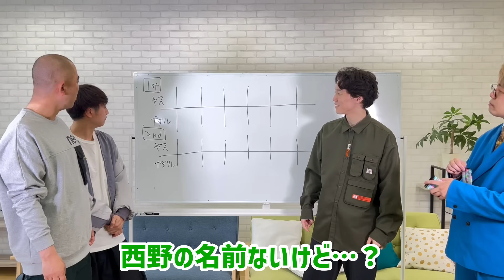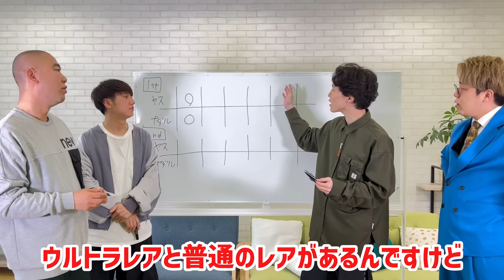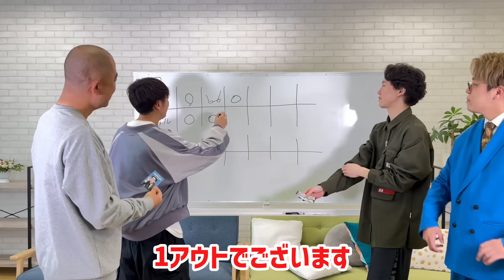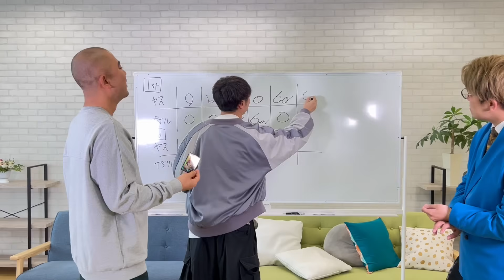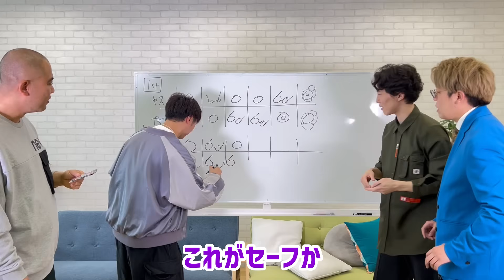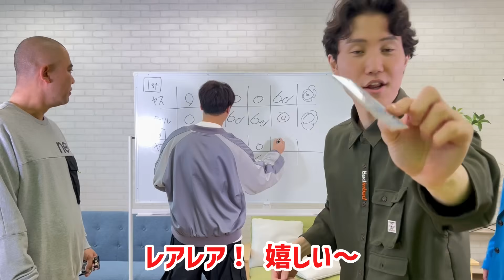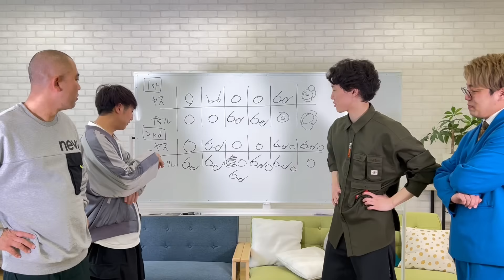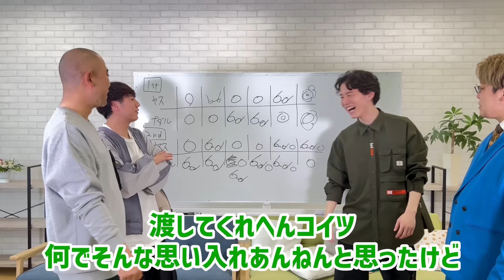【ドッキリ】マユリカ中谷さんしか出ないコレカ開封でナダルさんブチギレ【コロコロチキチキペッパーズ】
🌟コロチキさんのチャンネルはこちらから！🌟